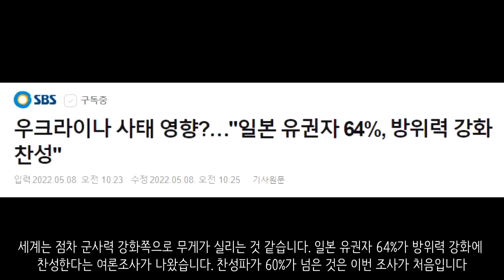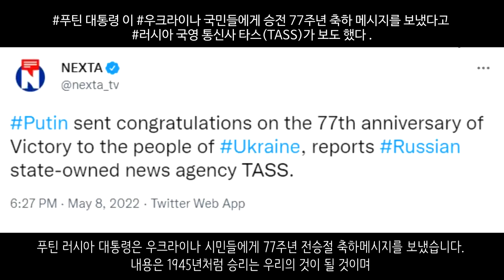[속보] 러시아 장군진들 사이에 내홍 심각_우크라이나 긴급속보237_[센서 스튜디오]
키이우입니다. 독일 연방하원의장이 키이우에 방문했습니다. 제2차대전과 국가사회주의 독재의 희생자를 추모하고 우크라이나와 정치적인 회담을 진행하기 위해 키이우에 방문했습니다. 이는 독일의 의전 서열 2위가 우크라이나에 방문한 것입니다 - NEXTA

키이우입니다. 크로아티아 수상은 우크라이나 키이우에 방문하였습니다. 이곳에서 우크라이나의 EU 통합과 유럽의 에너지 자유 보호 등에 대한 논의를 진행하였으며 모스크바에 대한 제재 압박 강화를 한다고 밝혔습니다. - 현지 제보(텔레그렘)

하르키우 지역입니다. 우크라이나군은 이곳에서 대대적인 반격을 펼쳤습니다. 이 탱크는 러시아군의 T-72B3 탱크입니다. 노획되었습니다. - 현지 제보(텔레그렘)

또한 러시아 자주포도 노획을 하는데 성공했습니다. MT-LB와 연료트럭도 노획했다고 합니다. - 현지 제보(텔레그렘)

하르키우입니다. 이곳은 들판인데요. 포격 현장입니다. 포탄 구덩이들이 얼마나 많은 포격이 있었는지을 알게 해줍니다. - 현지 제보(텔레그렘)

하르키우 지역입니다. 러시아군의 참호인데요. 우크라이나군이 점령하는데 성공한 참호라고 합니다. - 현지 제보(텔레그렘)

체첸군이 포파스나를 함락시켰습니다. 이 영상은 포파스나 시내를 돌아다니고 있는 체첸군의 모습입니다. 포파스나가 함락됨에 따라서 우크라이나군은 후방으로 철수하였습니다. 전체적인 방어선의 후퇴도 있을 수 있습니다 - 현지 제보(텔레그렘)

리시찬스크입니다. 이곳에 우크라이나군의 공격이 있었습니다. 포격이 있었는데요. 주요 건물을 파괴시키는데 성공했다고 합니다. 하지만 민가 지역도 포격을 해버려서 상당한 민간인 사상자가 나왔다고 합니다 - 현지 제보(텔레그렘)

세베로도네츠크입니다. 러시아군은 세베로도네츠크 지역에 대한 광범위한 포격을 이어나갔습니다. 우크라이나군에 대한 공격을 맹렬히 하고 있습니다. - 현지 제보(텔레그렘)

세베로도네츠크 전투입니다. 외곽에서 벌어지고 있는 전투인데요. 러시아군은 이곳에 대한 공세를 더 강력하게 이어가고 있습니다. 우크라이나군은 러시아군의 공격을 족족 격퇴해나가고 있습니다. - 현지 제보(텔레그렘)

돈바스 상공의 Su-25M3의 전투 모습입니다. 이들은 낮게 날면서 우크라이나군에 대한 공격을 퍼부었습니다. - 현지 제보(텔레그렘)

마리우폴 아조우스탈 철강 공장의 지하입니다. 이들은 폭격 이후 무너진 잔해를 조금씩 치우고 있습니다. 우크라이나군들입니다. - 현지 제보(텔레그렘)

자포리자입니다. 자포리자 도심은 아니고요. 자포리자로 향하는 길인데요. 러시아군의 진격이 있었습니다. 우크라이나군들은 러시아군을 막아내는데 성공했다고 합니다. 포격으로 인하여 파괴된 러시아군 전차의 모습입니다.  - 현지 제보(텔레그렘)

헤르손입니다. 어느정도 안정을 되찾은 헤르손에서는 복구 작업이 이어지고 있다고 합니다. 물론, 러시아 주도의 복구 작업이긴 합니다 - 현지 제보(텔레그렘)

즈미이니섬입니다. 우크라이나군은 이곳에 3~4일 연속으로 포격과 공습을 이어나가고 있습니다. 이번에는 즈미이니섬에 착륙한 러시아군 헬기에 대한 공습을 가해 헬기와 러시아군 여러명을 사살했습니다 - 현지 제보(텔레그렘)

모스크바입니다. 러시아 전역에서는 승전기념일을 기대하고 있는 러시아 시민들이 많다고 합니다. 이들은 시내로 나와서 팬데믹 이후의 퍼레이드를 고대하며 나치즘 없는 세상을 원한다고 합니다. - 현지 제보(텔레그렘)

러시아군이 공습을 통하여 우크라이나군의 장갑차를 파괴하는 모습입니다.  - 현지 제보(텔레그렘)

우크라이나군은 러시아군의 T-80 탱크를 노획해서 이를 수리하고 이용하고 있다고 합니다. 이미 일부 노획된 탱크는 전선에서 싸우고 있다고 합니다. - 현지 제보(텔레그렘)

윌리엄 번스 미국 중앙정보국 국장이 시진핑 국가주석이 우크라이나 전쟁을 보고 상당히 불안해하고 있다고 합니다. 대만과 관련한 정책에 영향을 미칠 수 있다고 판단했기 때문입니다. 그리고 우크라이나의 저러한 강한 직면은 앞으로의 대전략에도 지대한 영향을 미칠 것 같다고 합니다. 다만 중국은 결코 대만을 포기하지 않을 것 같다라고 합니다. - 뉴스1

세계는 점차 군사력 강화쪽으로 무게가 실리는 것 같습니다. 일본 유권자 64%가 방위력 강화에 찬성한다는 여론조사가 나왔습니다. 찬성파가 60%가 넘은 것은 이번 조사가 처음입니다. - SBS

푸틴 러시아 대통령은 우크라이나 시민들에게 77주년 전승절 축하메시지를 보냈습니다. 내용은 1945년처럼 승리는 우리의 것이 될 것이며 우크라이나 주민들에게 평화롭고 정의로운 미래를 기원한다라고 보냈다고 합니다. - NTV

러시아의 장군들은 자신이 숙청이 될까봐 상당히 두려워하고 있다고 합니다. 그래서 자신이 숙청되기 전에 다른 러시아 장군들의 꼬투리를 잡아서 음해하는 식으로 서로를 정치질하고 있다고 합니다 - 더 타임즈

터키는 바이락타르 TB2 드론 12대를 우크라이나에 인도했다고 합니다. 그리고 우크라이나는 추가로 24대의 드론을 주문했습니다 - republicworld